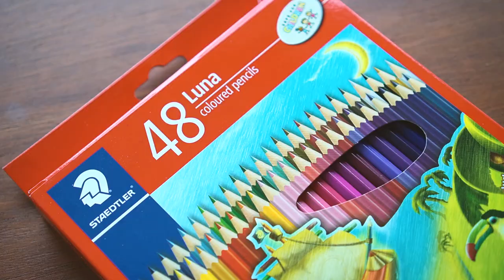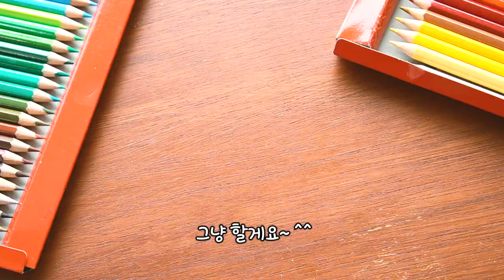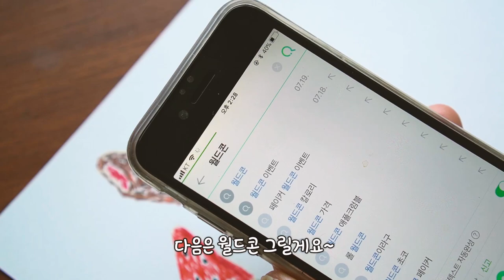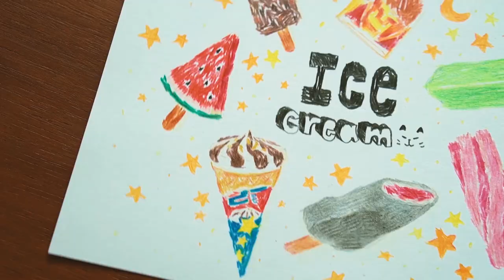스테들러 루나 색연필로 아이스크림 그리기 / 저렴한 색연필 / Staedtler Luna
오늘은 저렴이 색연필로 그려봤습니다~
스테들러 루나 색연필 48색 으로
아이스크림을 그렸어요~
인터넷에서 6000원에 구매했습니다~
정말 저렴해서 구매할 때 기분이 룰루랄라 했었네요~

02:03 수박바
03:00 돼지바
03:30 월드콘
04:23 죠스바
05:50 스크류바
06:19 메로나
06:50 더위사냥

어떤 아이스크림 좋아하세요?
전 돼지바를 참 좋아합니다!~~~
즐거운 시간 보내세요~^^